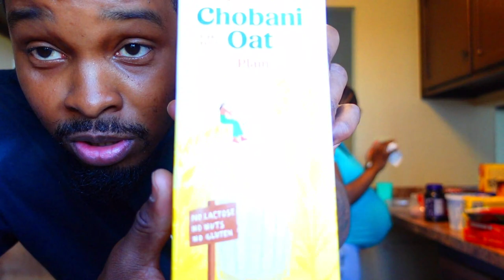PREGNANCY UPDATE ITS HARD !!!